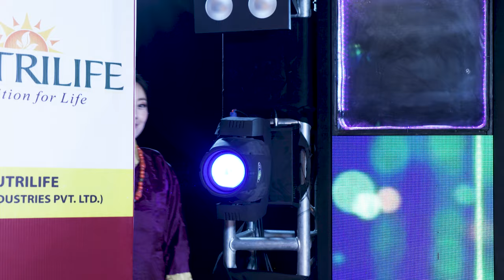Boedra by renowned actors of Bhutness Film during 19th and 20th National film award.